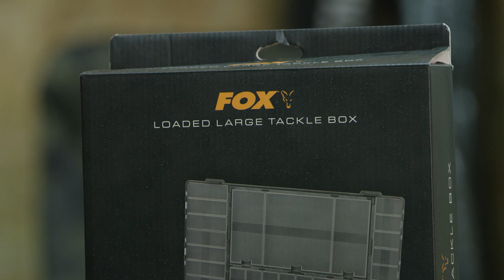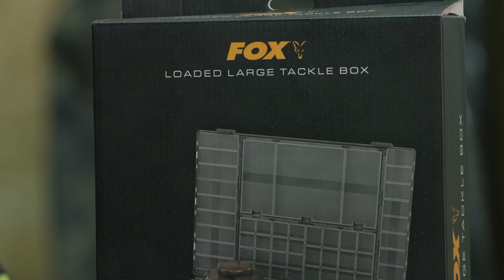Fox Large Tackle Box e Loaded | Consigliato da Carpfishingonline 140